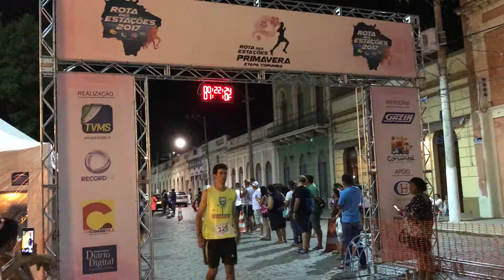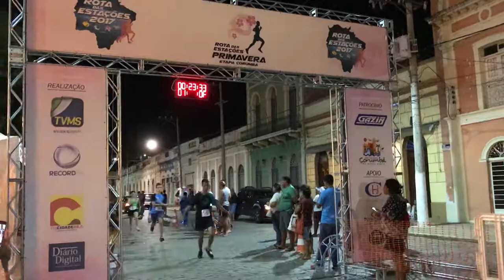Na estrada com Tereré News - Corumbá, Bonito e Ponta Porã